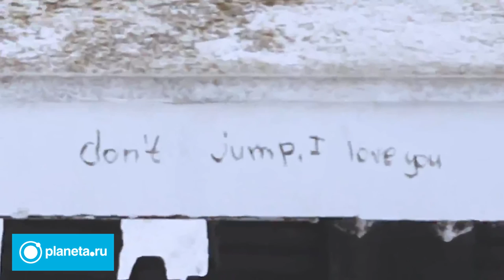Сбор средств на прокатное удостоверение фильма УТОПЛЕННИКИ